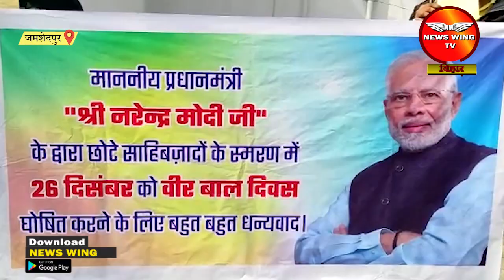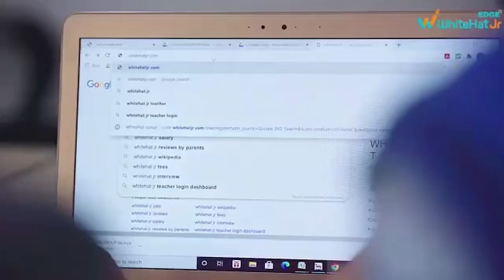26 दिसंबर को वीर बाल दिवस घोषित किये जाने को लेकर सिख समुदाय ने प्रधानमंत्री का जताया आभार